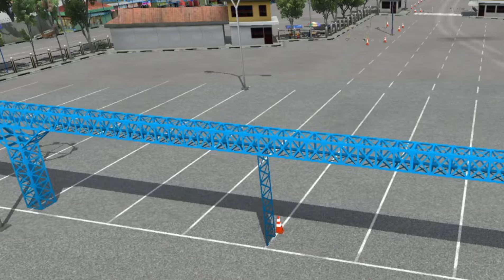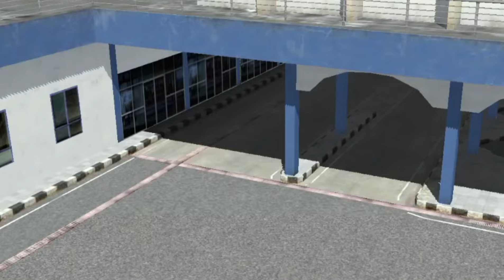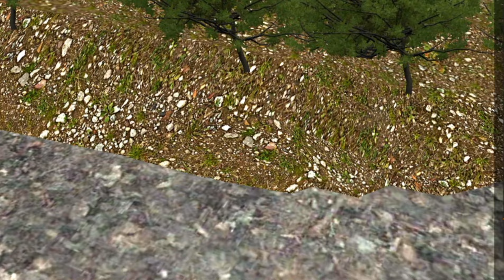APSRTC TOP 6 LIVERY PACK RELEASED FOR DAMADOR BUS MOD || APSRTC LIVERIES FOR BUS SIMULATOR INDONESIA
COMMUNITY:-

please do follow to my insta id

CREDITS :- @KRB2002

LIVERY LINK :- IN COMMENT SECTION

LIVERY CREDITS:- @PSBTEAMOFFICIAL